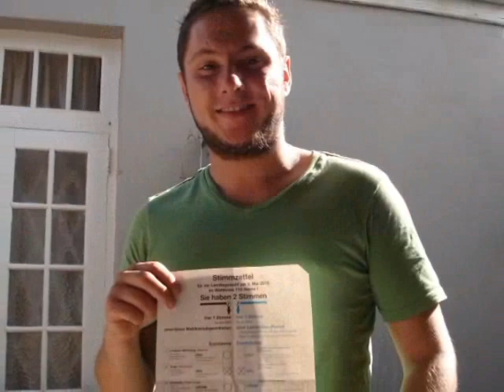Björn Michael Czepan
In loving memory of Björn Michael Czepan (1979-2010).

We chose the song because it brings back memories of good times shared with Björn, whether it be going on roadtrip or out clubbing and turning the volume up to Mariah and other cheesy songs and singing along.

This is a higher resolution (640px) version.